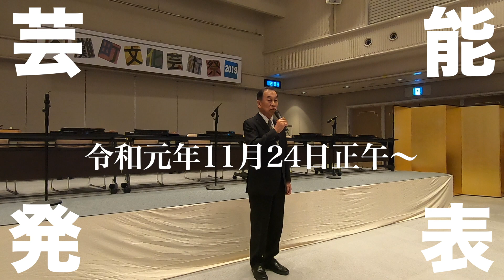内灘町文化芸術祭2019 芸能発表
令和元年11月24日日曜日正午より内灘町役場町民ホールで
行われた文化協会40周年記念イベント期間による内灘文化芸術祭・芸能発表ステージの映像の一部です。